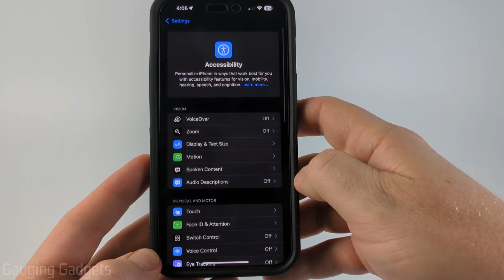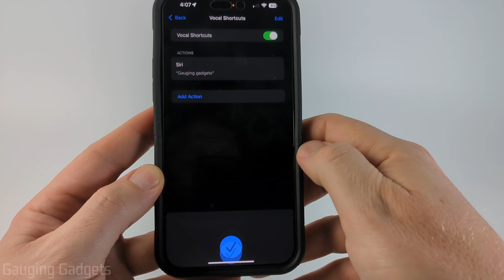How to Change Siri's Name to ANYTHING on iPhone - iOS 18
How to change Siri's name to anything on iPhone? In this tutorial, I show you how to trigger Siri's with any name. This means you can change the trigger phrase for Siri on your iPhone. Changing Siri's name on iPhone is easy but requires iOS 18.